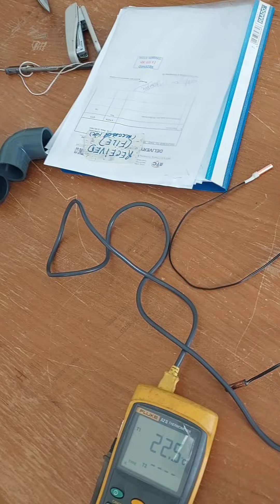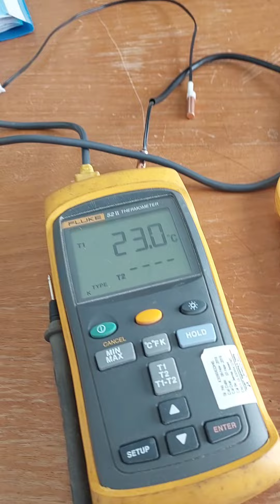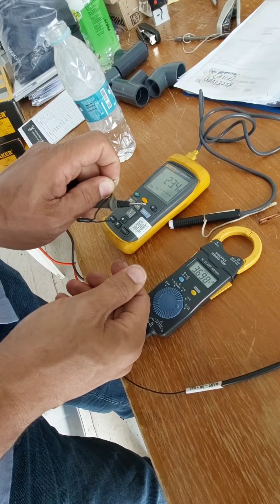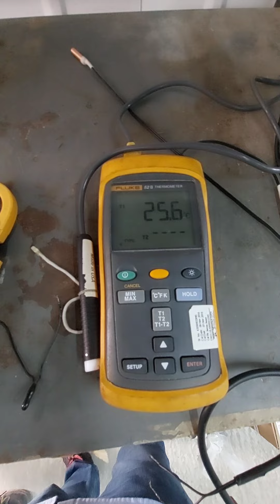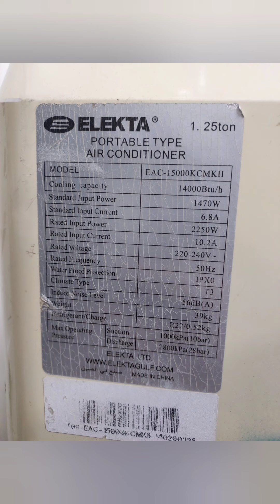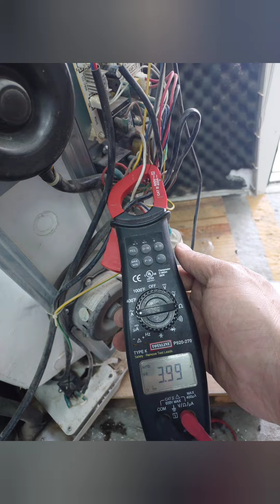مشكله ف مكييف متنقل بسبب السنسور وتم تغيره لكن لم يعمل والسبب ؟؟؟؟